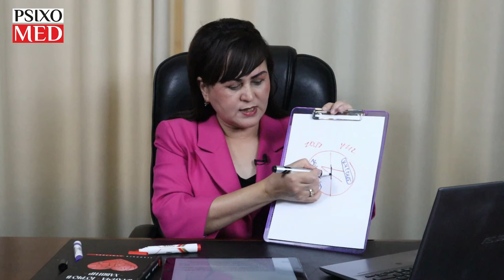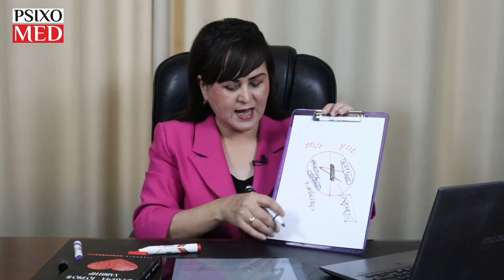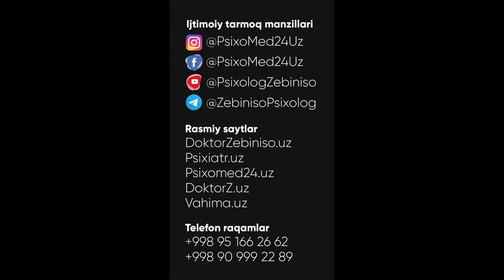Xavotirni boshqarish uchun nima qilish kerak ... Vahima, Qo'rquvlardan qutilish kursidan lavha